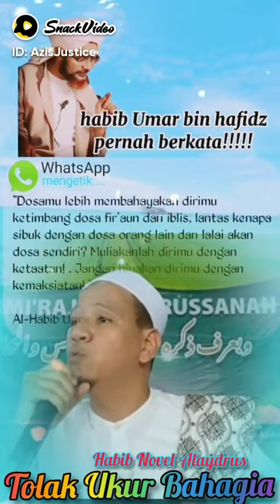Habib Novel Alaydrus "Tolak Ukur Bahagia"